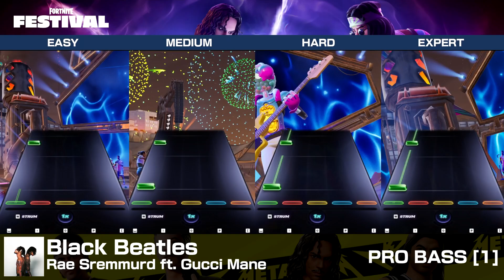[FNFestival] Black Beatles - Pro Bass (Chart Preview, All Difficulties)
Black Beatles / Rae Sremmurd ft. Gucci Mane
Recorded for the Fortnite Festival Resource Tool for archival and practice use.

The Fortnite Festival Resource Tool is a lightweight database tool containing information on all songs in Fortnite Festival.